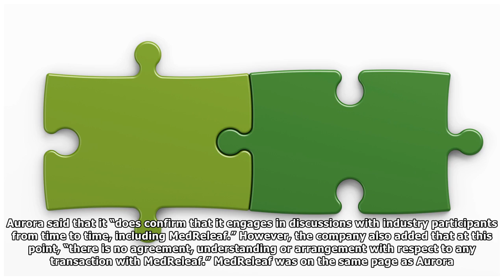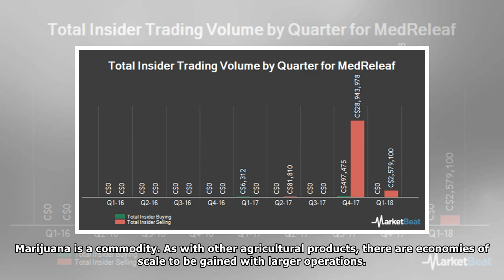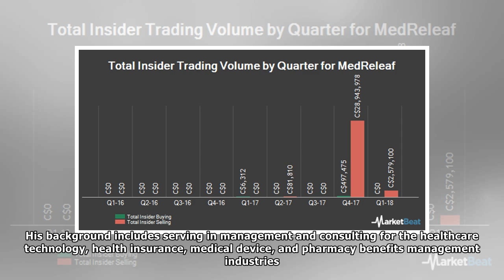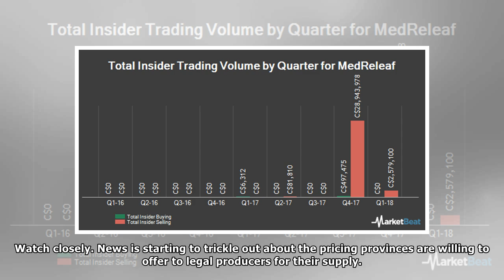Another Marijuana Stock Megadeal: Will Aurora Cannabis Buy MedReleaf?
Marijuana News: Weekly Investor Report For The Week Of May 4thFounded in 1993 by brothers Tom and David Gardner, The Motley Fool helps millions of people attain financial freedom through our website, ...